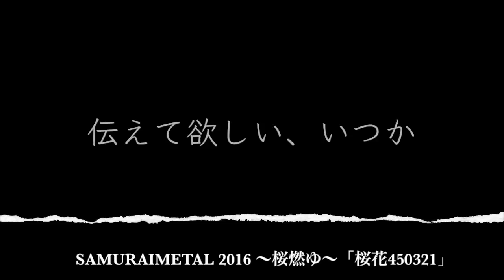桜花450321MV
何のために命を投げ出すのか、
忘れないための一曲となりました。
そして桜とサムライが結びついた時代を思う曲にもなりました。

「桜花～450321」

空は碧く涯なく　遙か海に続く
風に歌が聴こえた　懐かしい声がした

故郷　愛しい日々　瞳閉じれば薫る

生まれた時代が遅すぎたのでしょう
涙も願いも届かぬまでに

眠ることも出来ずに心と闘った
もう勝てるはずもないのに、それでも征くのかと

「今こそ命を　守るものの為、使わん」

大空を染めゆく翼が抱く桜
戻ることなく散らす花びら
それこそ、それこそが神雷の祈り

「有難う、左様なら　次の桜で会おう」

大空は汚されて　翼は折れて取られて
心、最後に何を想うか
愛する人へと　伝えて欲しい、いつか
愛する人へと　桜は咲けりと